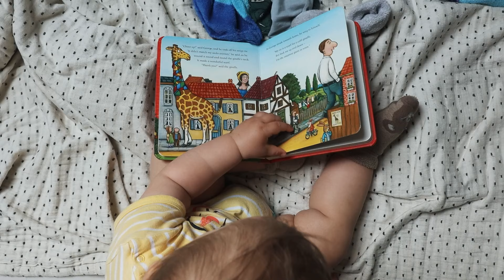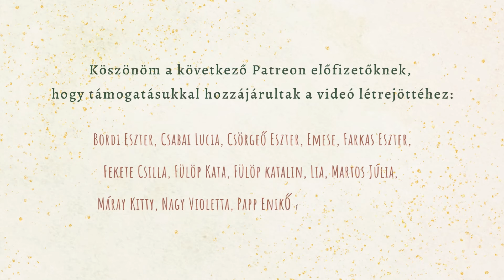Húsvét vasárnapi VLOG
Eredetileg nem terveztem filmezni az ünnep alatt, de aztán megjött a kedvem, és mivel a tesóm is itthon volt Olaszországból, arra gondoltam, szuper lenne megörökíteni az együtt töltött pillanatokat.

Nagyon jó idő volt, sétáltunk a domboldalon, finomakat ettünk, és persze tojást is festettünk.